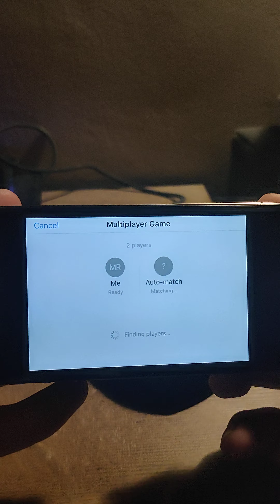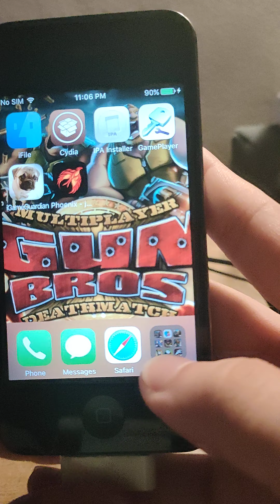Gun Bros 2 iOS Multiplayer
Gun Bros 2 still has Multiplayer on iOS...somewhat. It's almost completely broken as it doesn't load the other Bro that you connect with and instead crates a tangled mess of them.

And Auto-match is as barren as a desert. Only way to find anyone is by asking a friend to hop in or by some inhuman chance.